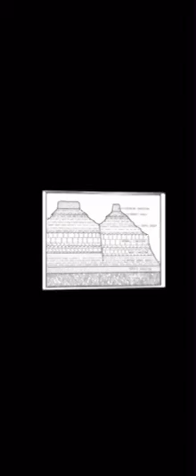Grand Canyon National Park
A commercial for Grand National Park by Brayen for National Park Science class.